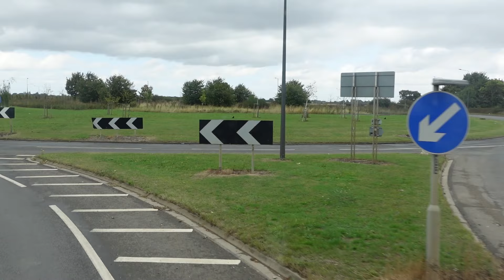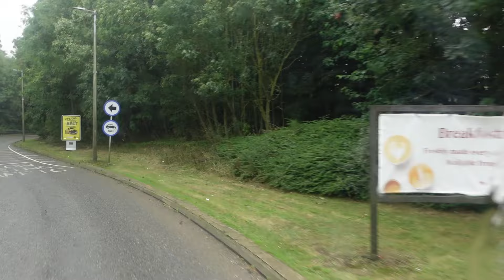Heading South & Parking Up - HGV Container Truck Driving UK